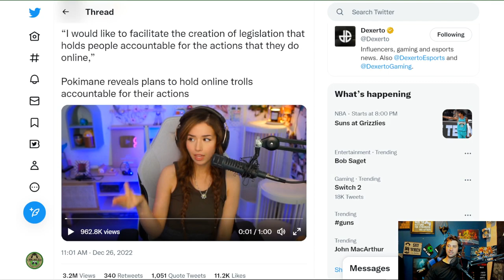Pokimane wants to attack the First ammendment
Alt tech platforms:
Check us out on Twitch
Twitch.tv/adrinkwithcrazy